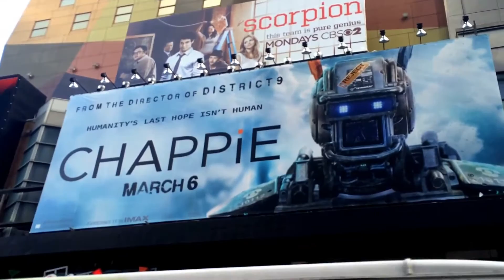Morning With Matrixlord 2/18/15